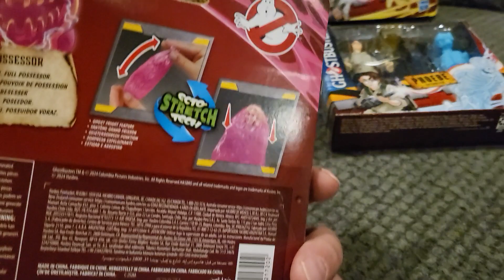Ghostbusters Frozen Empire Figures From Entertainment Earth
I ordered these Ghostbusters figures from Entertainment Earth.